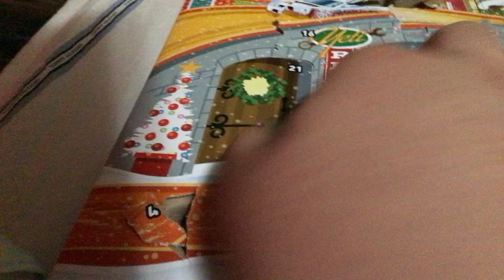Hot wheels Chrimas Calendar 21 days review